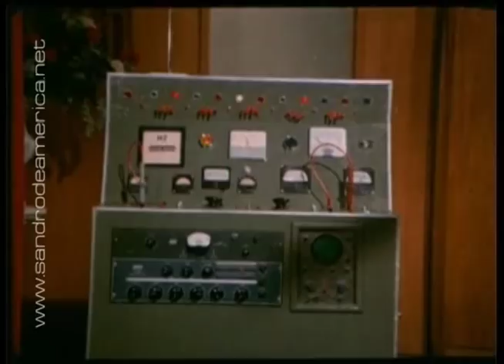Operación Rosa Rosa - Sandro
Trailer de la película
OPERACIÓN ROSA ROSA
1974